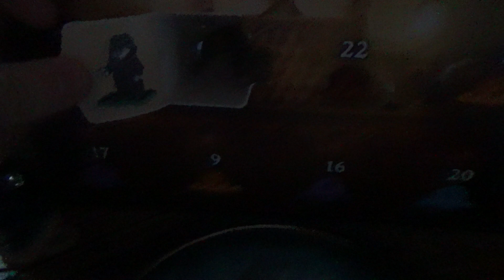Lego Harry Potter advent calendar 2022 (Day 6)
The final green door opened, but I find someone who died in the girls' bathroom.